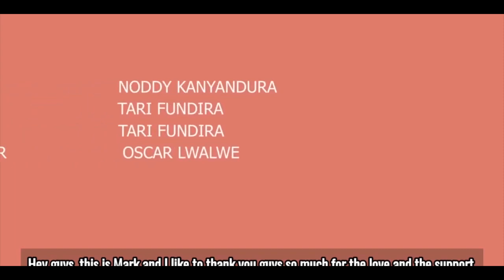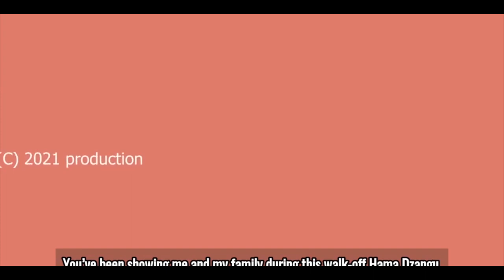Handisati Ndadhakiwa - Hama Dzangu S02 Episode 4